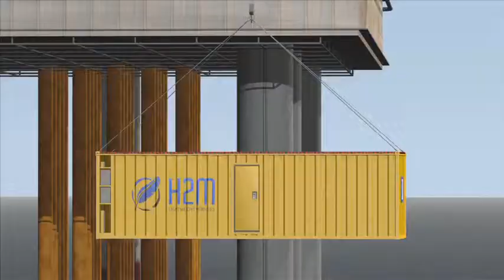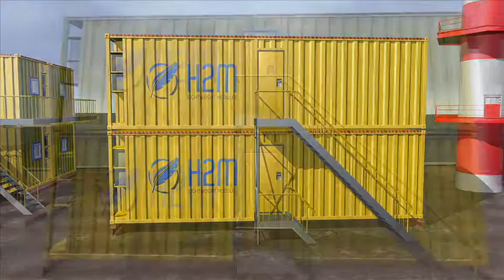3D Animation instruction / promotion film H2M ( The future of accomodations)